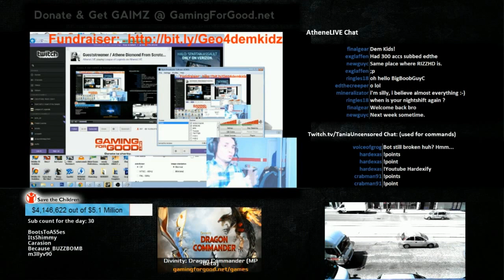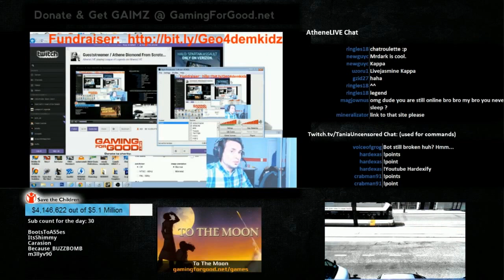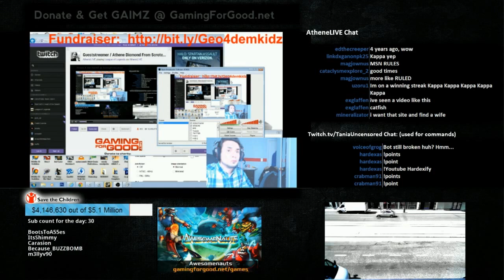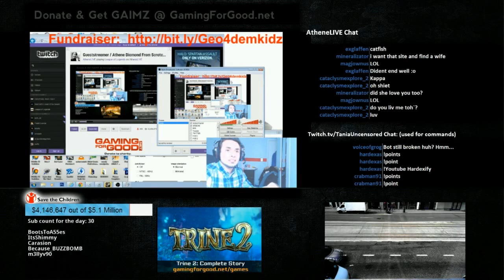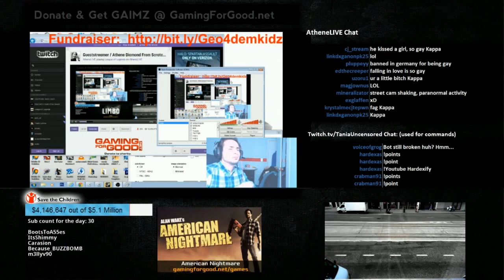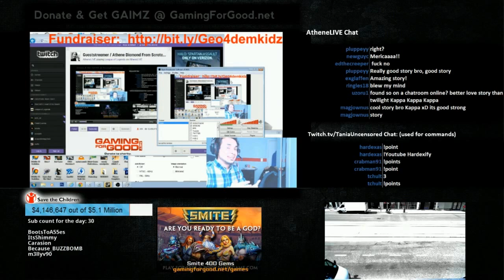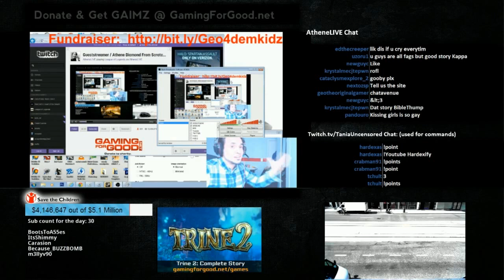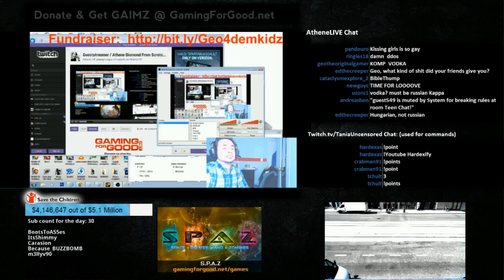Geo - Amazing Story